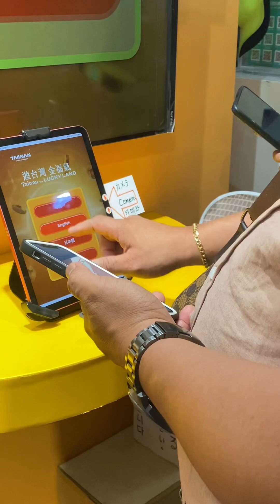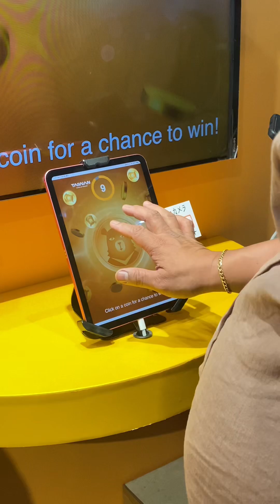July 27, 2024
Family tour in taiwan 🇹🇼